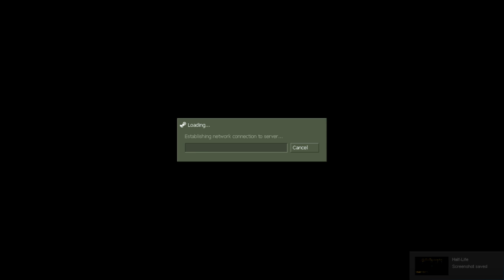HL - 04.02.16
HLDM